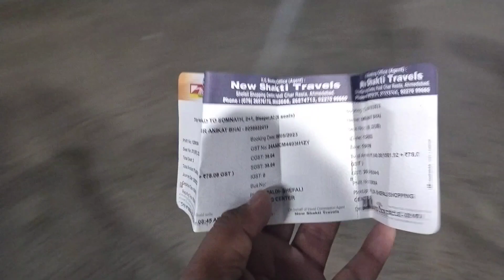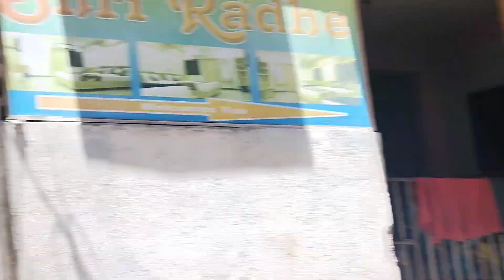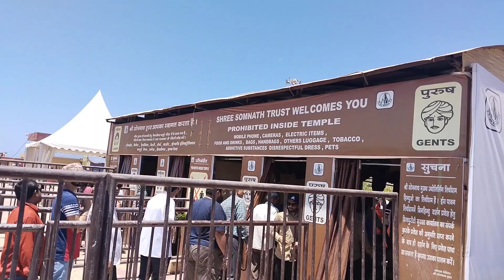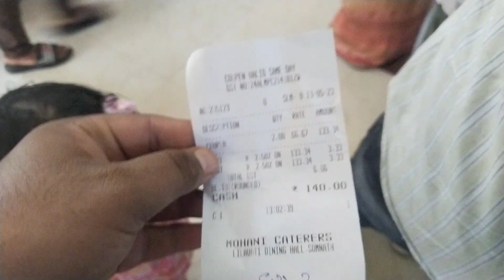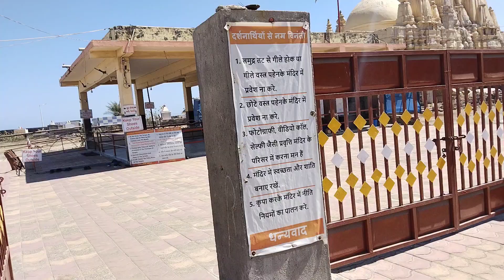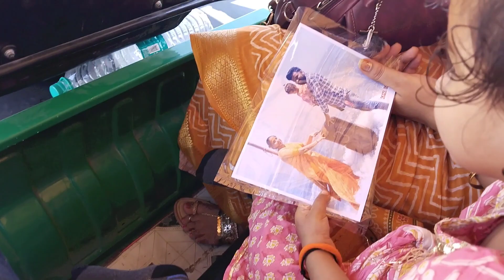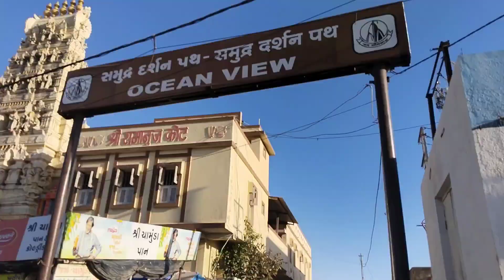Somnath temple 2023 | Bhalka tirth | ban ganga | Ahmedabad to somnath🚍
Somnath temple 2023 | Bhalka tirth | ban ganga | Ahmedabad to women

Hello guys in this video I will show you the somnath temple first jyotirlinga in gujarat and also nearby places in somnath to visit

please watch and ask me any question in comment box